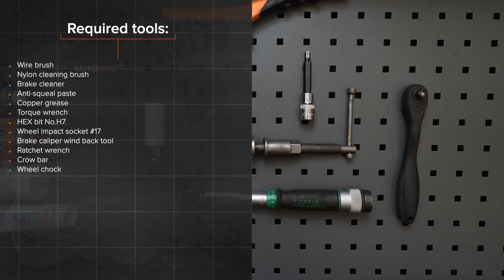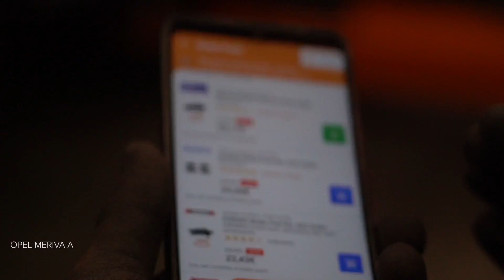Kaip pakeisti priekis stabdžių kaladėlės OPEL MERIVA A [AUTODOC PAMOKA]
Kaip pakeisti priekis stabdžių kaladėlės OPEL MERIVA A 1 (X03) 1.6 Minivenas 2003–2010 [AUTODOC PAMOKA]

Stabdžių kaladėlės automobiliuose VAUXHALL Meriva Mk1 (A) (X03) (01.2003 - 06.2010) / OPEL Corsa С Van (X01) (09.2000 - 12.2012) / OPEL Combo C Tour (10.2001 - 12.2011) / OPEL Combo C Box / Body Estate (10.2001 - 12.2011) / OPEL Tigra Twintop (X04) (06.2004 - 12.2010) įprastai keičiami pagal identišką algoritmą. Tačiau gali būti tam tikri skirtumai, atsirandantys dėl transporto priemonės konstrukcijos ypatumų.

Visi vaizdo įrašai ir PDF pamokos apie OPEL MERIVA A dalių keitimą: atsisiųskite ir žiūrėkite su AUTODOC CLUB

0:00 — OPEL MERIVA A – stabdžių trinkeliu: išsami keitimo pamoka
0:33 — Atsukite rato tvirtinimo varžtus.
1:40 — Nuimkite stabdžių kaladėles.
2:40 — Uždėkite naujas stabdžių kaladėles.
3:00 — Sumontuokite stabdžių suportą ir pritvirtinkite jį.